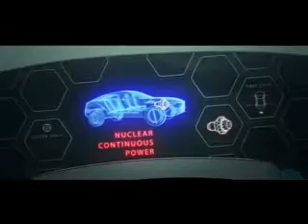PEOPLE IN 3019 FUTURE